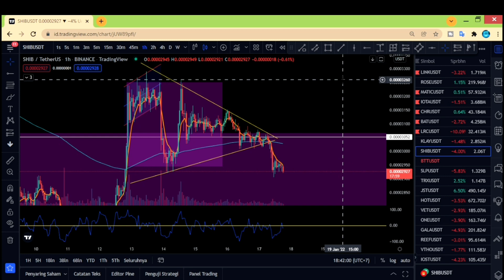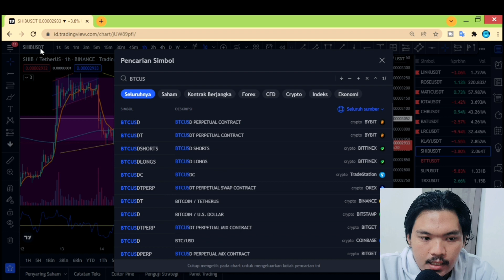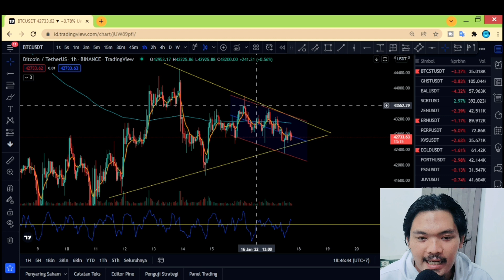JANGAN BILANG INI PRANK LAGI 🤔 UPDATE SHIBA INU HARI INI TERBARU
update shiba inu hari ini terbaru
shib token

shiba inu mampu break out dari all time high
shiba inu listing
harga shiba inu
prediksi shiba inu
potensi shiba inu
target harga selanjutnya terhadap shiba inu dari sisi teckhnical maupun fundamental
indodax
indodaxprofit
indodaxmodal50rb
indodaxmodal100rb
indodaxmodal50
indodaxpemula
indodax trading pemula
indodax pemula
trading indodax,
tips tarding untuk pemula di indodax,
cara main indodax,
coin indodax murah,
modal 200 ribu di indodax profit besar,
cara trading di indodax agar profit
investasi jangka panjang di indodax,
trading indodax modal 100 ribu,
prediksi harga bitcoin,
prediksi harga bitcoin hari ini
prdiksi harga crypto hari ini
tubi indonesia
cara beli coin shiba di indodax
cara beli shiba inu di indodax